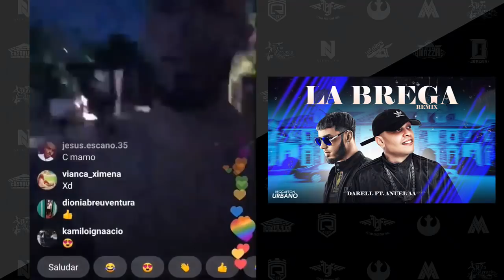Anuel AA - Proximos Estrenos 2018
Digital distribution
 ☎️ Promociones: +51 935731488